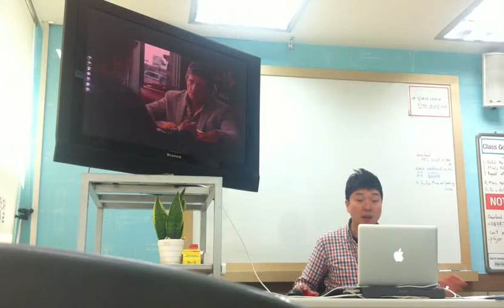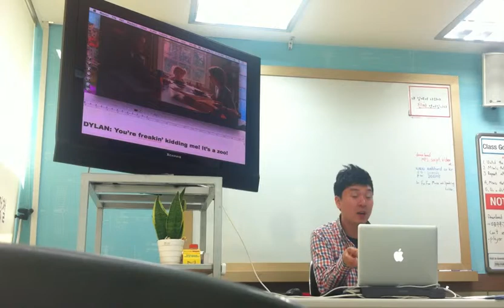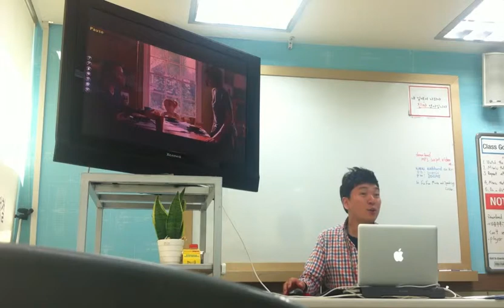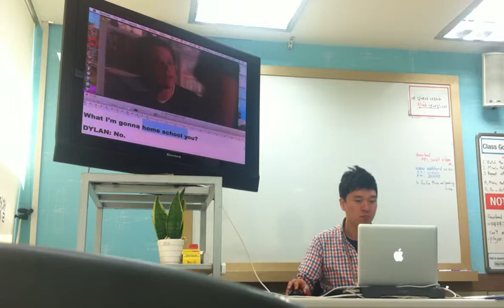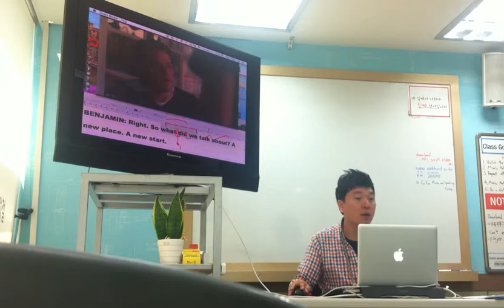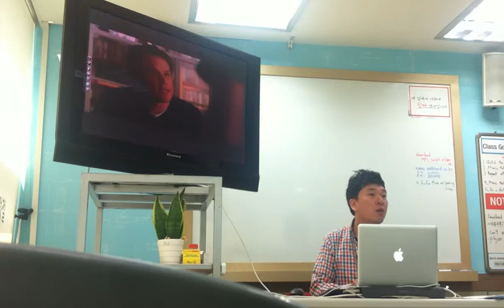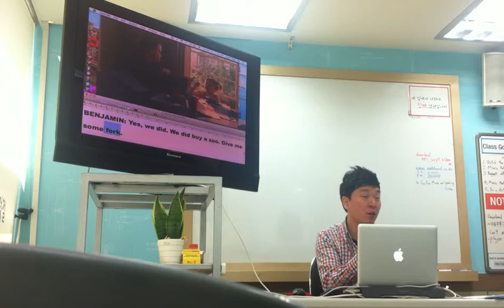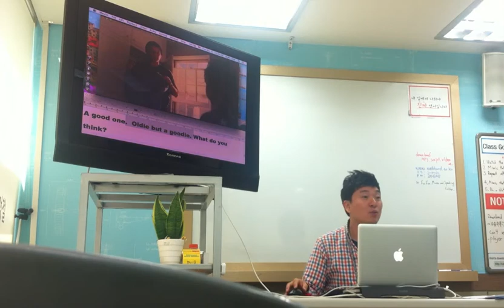[DAY12-Part.1]Movie & Speaking in Live by H,Jay(정철어학원 윤현우)-We Bought a Zoo[영화 영어공부]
Class the duration time in the movie : 00:23:03~00:23:55

(sry, I lost the video file about Day 11(00:21:24~00:23:02))

The title of the movie is We Bought a Zoo, and I explain and teach the all of the features of English sentence by sentence.

이 수업은 정철어학원 종로캠퍼스 강사 윤현우의 실제 수업 영상입니다.
한국인이라면 누구나 궁금해하고 영화 한편 정도는 끝내보고 싶어하기에 두 달 과정의 수업동안 영어의 특별한 부분을 다루며 배우며 많은 반복을 통해 이해하고 익히게 되는 수업입니다.
이 과정을 통해서 어딘가 막혀있던 영어, 원어민 처럼 하고 싶지만 어색했던 영어, 답답했던 영어 실력이 터지게 될 것 입니다 ^^